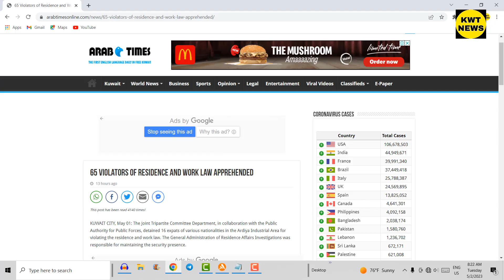02.05.2023 Kuwait expats News Today update Kuwait ministry news today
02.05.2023 Kuwait expats News Today update Kuwait ministry news today